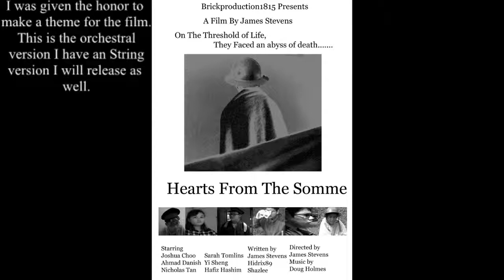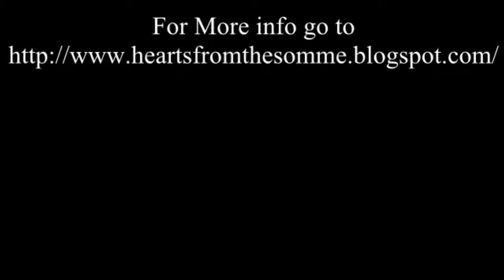Hearts From The Somme orchestral version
The orchestral version of the theme I composed for James Stevens' (brickproduction1815) WWI short film Hearts From The Somme.